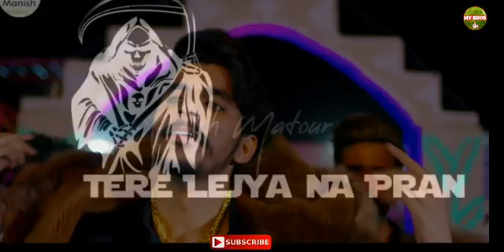Tere goli konya marte Gulzaar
Yamraj song status by gulzaar channiwala